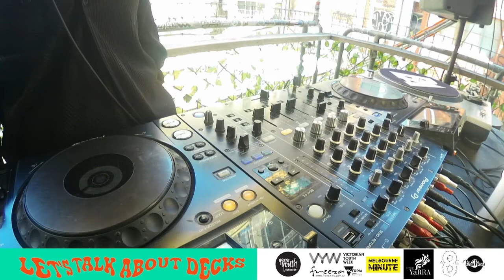Let's Talk About Decks #1 feat Cheb Aisha and Mz Rizk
Our DJ skills program participants have been working hard during lockdown and getting great insights from established artists from the Vinyl Vixens DJ collective. We want to share with you a snippet of this goodness!
Let's Talk About Decks is a series of interviews between & live streams from emerging and established female and gender diverse DJs.
Mz Rizk and our DJ skills program participant Cheb Aisha talk about gender, intersectionality & the cultural influences in their music. They'll both be treating us to a DJ set streamed live from Section 8. This is an online event thanks to FReeZA and Victorian Youth Week!
We acknowledge the Wurundjeri people of the Kulin Nation and pay our respects to their elders past, present and emerging. Sovereignty has never been ceded, treaties never signed.